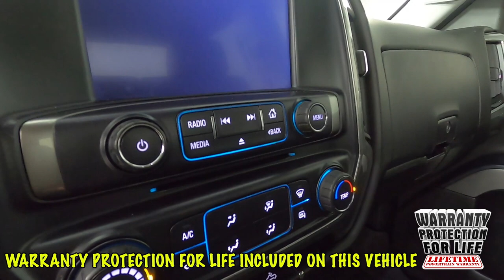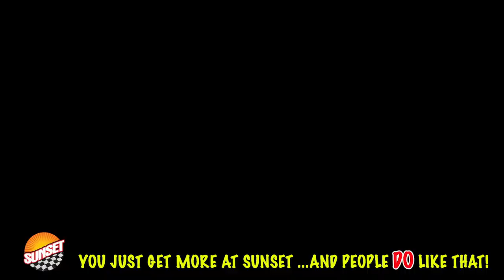2018 Chevrolet Silverado 1500 LT Truck 1GCVKREC6JZ273772